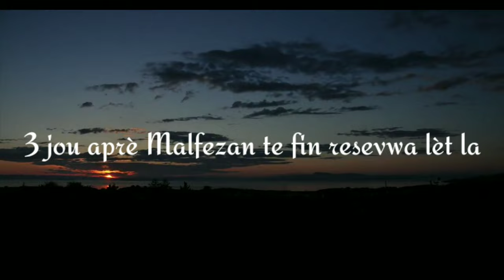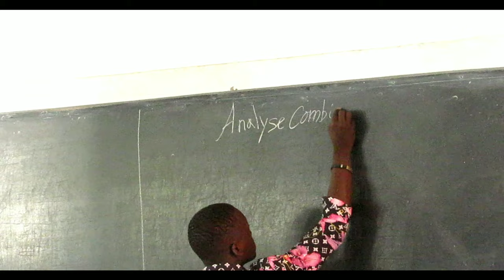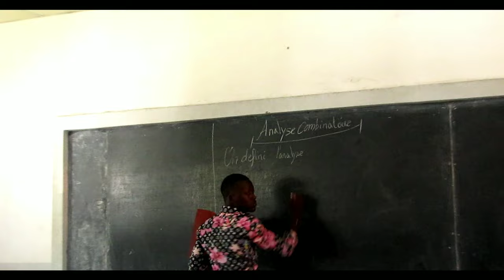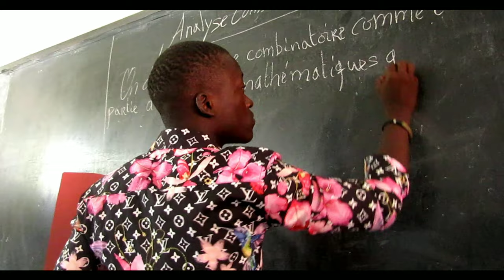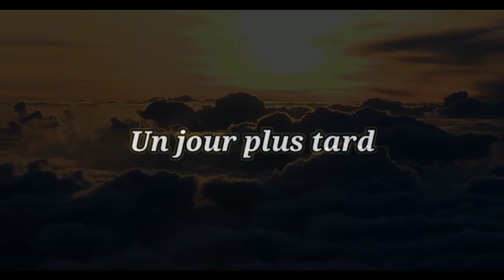Lanmou Reyèl part 4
Mèsi ak tout fan nou yo ki te pran pasyans ki tap tann nimewo 4 la lage e map promet nou ke Nou pral lage souvan kounya, pa bliye Abòne, pataje epi like pou ka plis ankouraje nou nan sa ke nap fè a